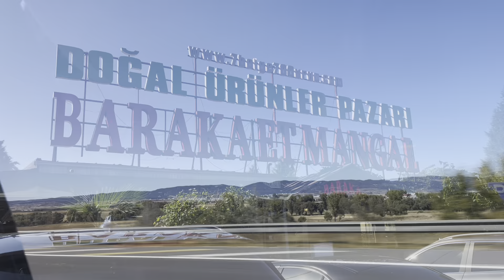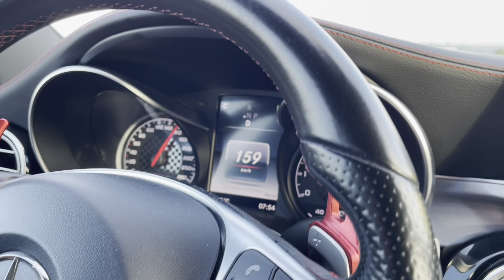SILA YOLU DÖNÜŞ 2023 🇹🇷 Aksaray - Almanya / Yolumuz Tekrar Gurbete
Rabbim Tüm Yolculara Kaza Bela Vermesin ❤️

Mercedes c43 ama / BMW